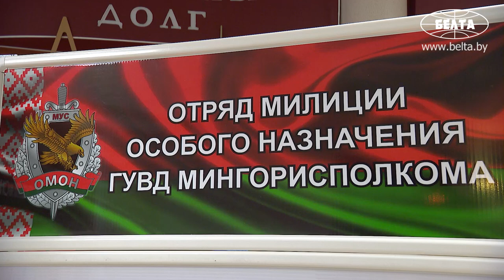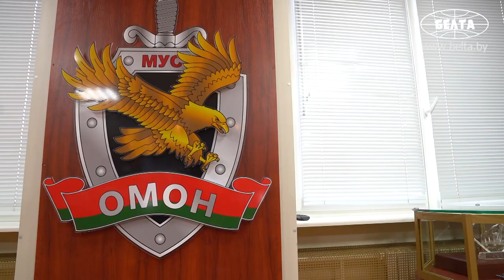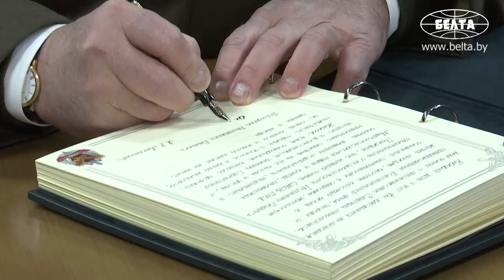Лукашенко посетил минский отряд милиции особого назначения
Президент Беларуси Александр Лукашенко посетил отряд милиции особого назначения ГУВД Минского горисполкома.